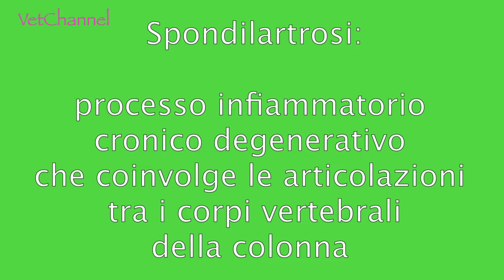🐈Storia di una gatta che non riusciva più a camminare:un caso di spondilartrosi lombo-sacrale!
Il video descrive la storia di un caso di clinica veterinaria. La gatta Sammy arriva in ambulatorio perché non cammina più, non ha il controllo degli arti posteriori, non si alimenta ed ha dolore. In seguito alla visita clinica e le indagini radiologiche emerge un quadro di Spondilartrosi lombo sacrale peggiorato da una grave sartori del ginocchio. La terapia si dimostra efficace e dopo 14 giorni si osserva la remissione dei sintomi, benché si tatti di una patologia cronica!